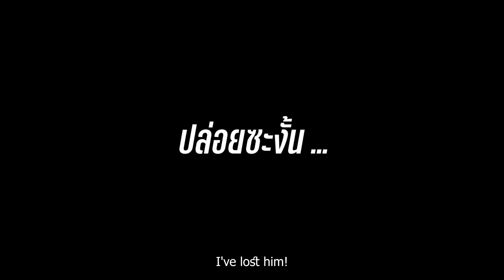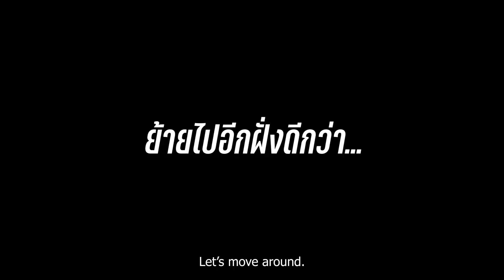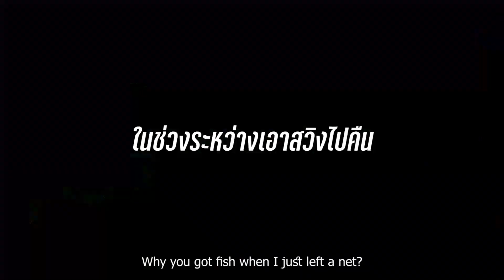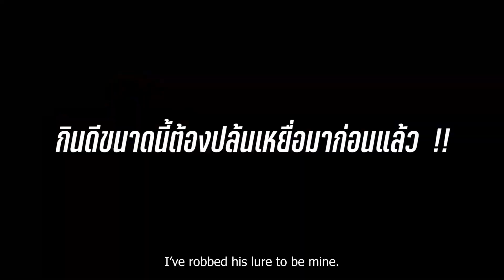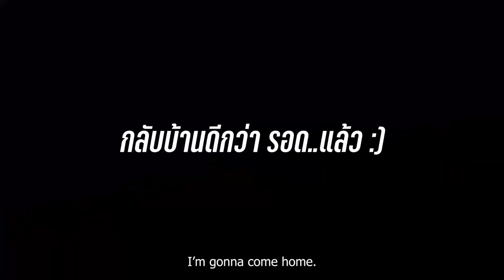เมื่อปลากินแต่เหยื่อเพื่อน..เราจึงจำเป็นต้อง ?? l A Hard Day Fishing in Area of 144k sq.m.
ในทริปนี้ เราได้เดินทางไปตกปลาวังธรรมชาติ ซึ่งมีขนาดบ่อใหญ่ถึง 90 ไร่
เดินหาปลาคงไม่ใช่เรื่องง่ายแน่นอน และเมื่อหาเจอแล้ว แต่เหยื่อไม่ถูกใจปลา
มันก็อาจจะไม่กัดอีก เพราะฉะนั้น เราต้อง. ทำยังไงไปดูกันในคลิปได้เลย

เมื่อปลากินแต่เหยื่อเพื่อน..เราจึงจำเป็นต้อง ??

— Follow me on these channels ติดตามพวกเราเพิ่มเติมได้ที่